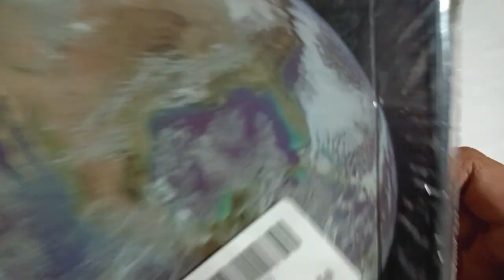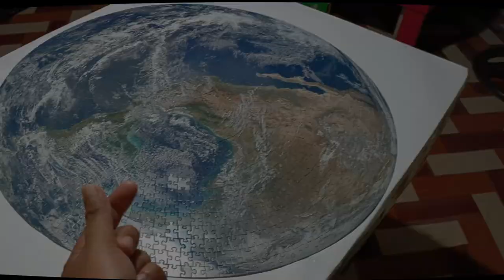The EARTH Round Jigsaw Puzzle 1000 pcs